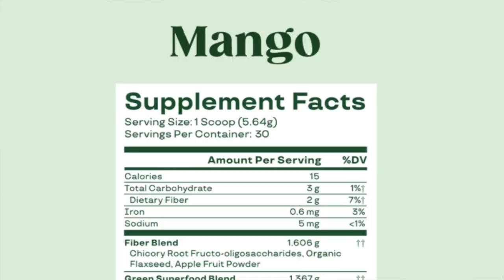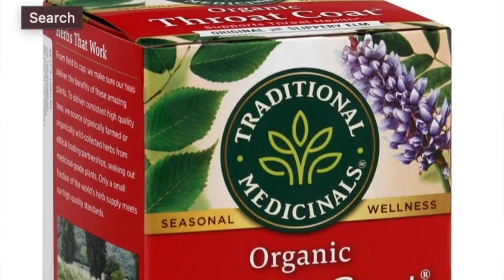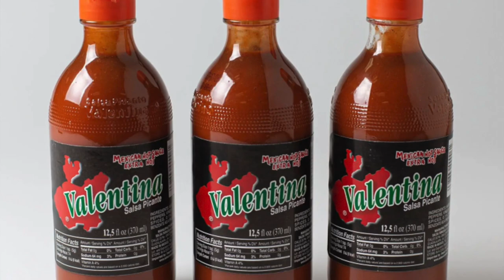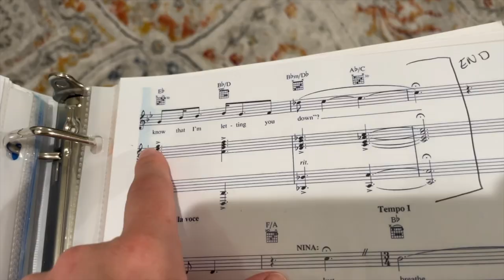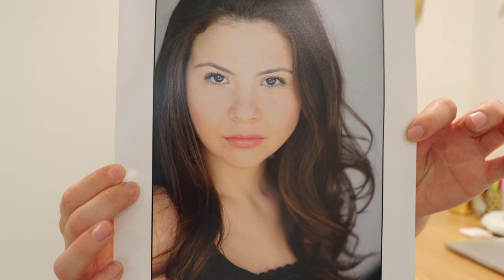LAST MIN AUDITION! Routine, Picking Outfit, Prepping THE 'Book' (Headshot, Resume, WTF is a Bar?)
Hi friends! Thanks for coming along this wild ride with me!!
trying to embrace the yolo and just doing it 🤍 lol love you!

-- LISTEN TO MY PODCAST:
Twenty Whatever